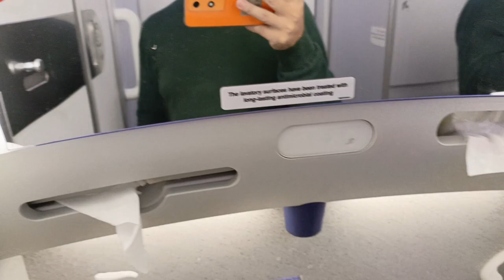RestRoom of Singapore AirLines